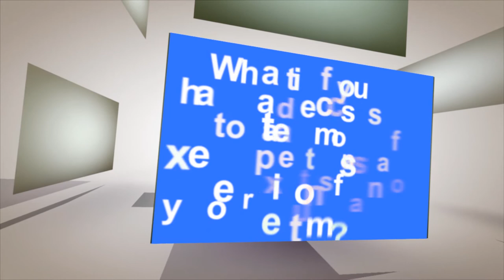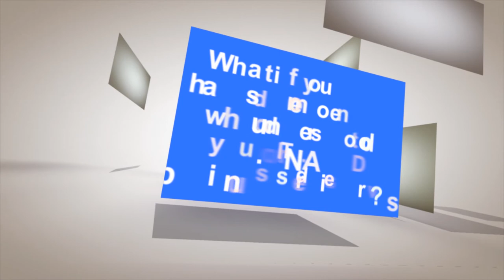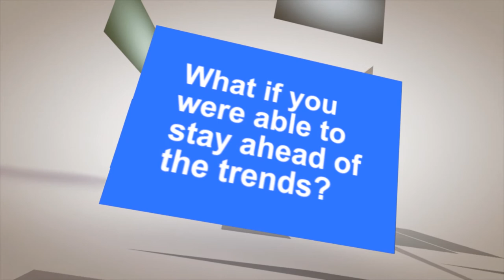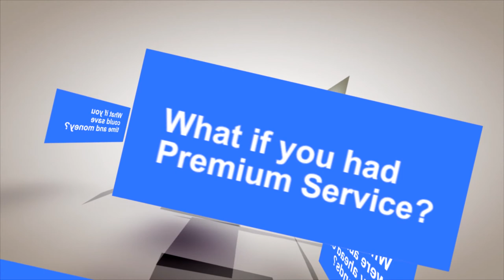NetIQ Premium Services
What if you had access to a team of experts as an extension of your team? What if you had someone who understood your IT and business drivers? What if you could save time and money?

It's never easy staying up to date with the latest technology and with ever-changing advances, it often seems next to impossible. You need to prevent security breaches, implement new functionality and maintain a stable environment. Our Premium Service options supplement your current support to help you get the most from your IT investment. These á-la-carte services will help lighten your IT staff's workload, allowing it to focus on what's important to your growing business. And since every organization has different needs, you can tailor our service to meet the unique requirements of your business.

to get more information TODAY.